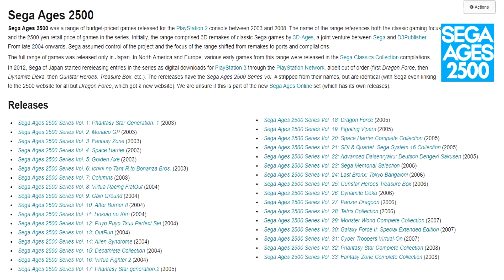WHAT IS THIS GOLDEN AXE?! Sega Ages: Golden Axe. City State Manticore Review.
Wow, so we're back once again with another notch in The Golden Axe Retrospective. This time something I had no clue existed until a few months ago.

This is the Sega Ages version of Golden Axe. A shoddy remake of the original title released onto PS2 as part of the Sega Ages collection. Priced at around 22 dollars American, would it even be worth that little?

No.

Twitch: HadesManticore (I haven't used this yet but feel good putting it here)

Track Listing
0:08 - 1:24
1:25 - 4:43
4:44 - 6:20
6:21 - 8:52
8:53 - 10:41